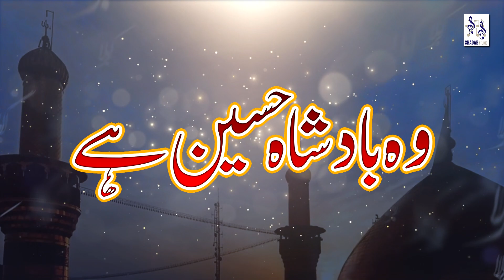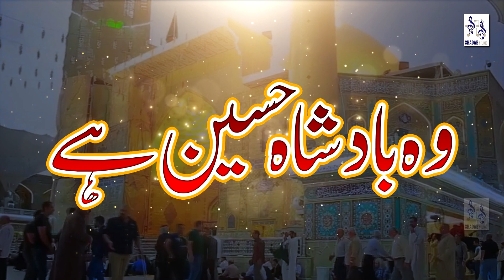Wo Badshah Hussain (R.A/A.S) Hain | Niazi Brothers | S\O Ustad Ikram Niazi | New Qawali 2021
TITLE: Wo Badshah Hussain Hain
Artist : Niazi Brothers
RELEASE : SHADAB STUDIO
Audio: SHADAB STUDIO